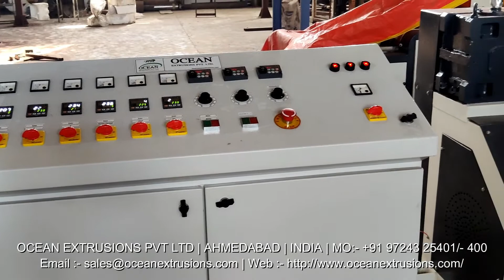Synthetic String Sutli Making Line in India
With Synthetic String Sutli Making Line in India bulk production of plastic string can be done. Plastic string is applied for exterior loose packaging. Sutli machine or synthetic string machine is a reliable choice of machine that can produce twisted plastic strings and synthetic string lines which are then applied in the place of conventional jute strings. Synthetic string lines produced from sutli plant are much stronger than other conventional materials. This equipment is a cost effective option for making large quantity of strings and line materials.

Synthetic String Sutli Making Line in India Video on Google
Synthetic String Sutli Making Line in India Video on Youtube
Synthetic String Sutli Making Line in India Video on Facebook
Synthetic String Sutli Making Line in India Video on twitter
Synthetic String Sutli Making Line Manufacturer and Exporter
Synthetic String Sutli Making Line Manufacturer Ocean Extrusions Pvt Ltd